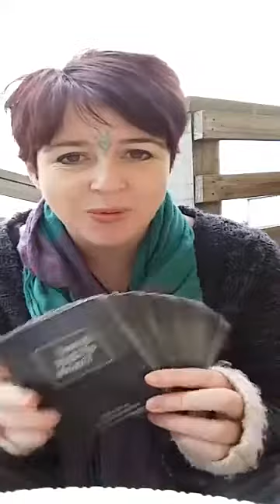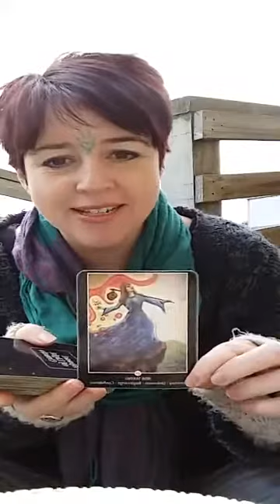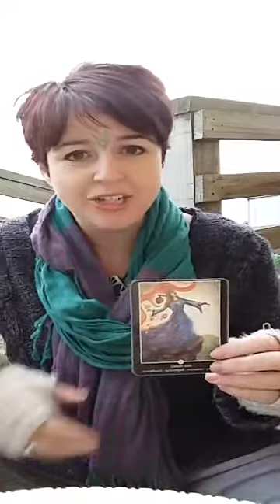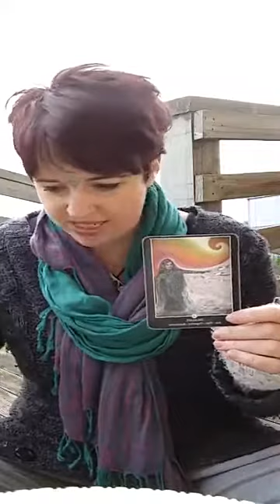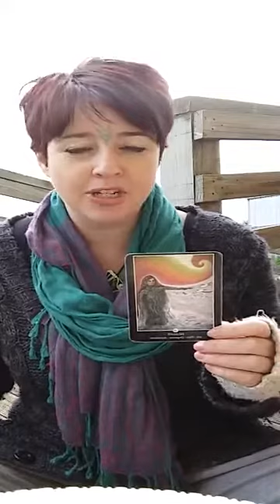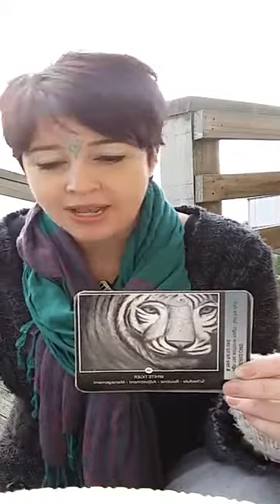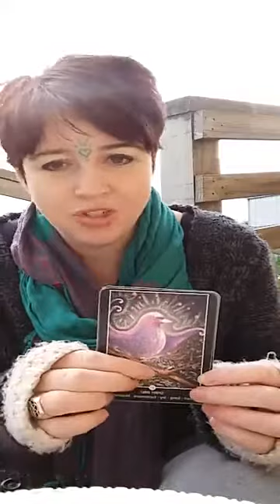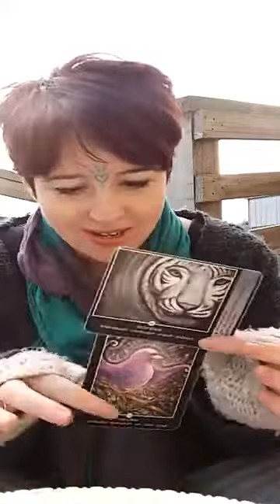Guidance for mon 14 & tues 15 Aug with Lee-Anne Peters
Guidance for mon 14 & tues 15 Aug with Lee-Anne Peters - risk taking, try something new, path widening, confidence, readiness, delegate, ask for help, organise,time management, schedule, make time for joy.